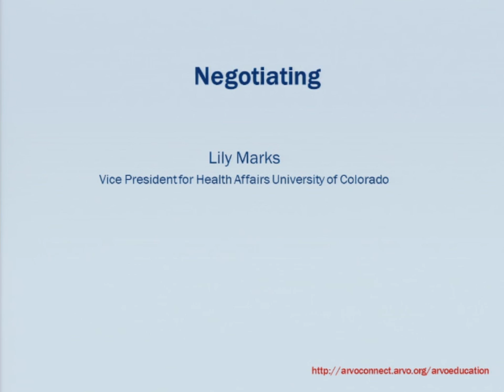"All of life is a negotiation," a short interview with Lily Marks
In an interview format, Lily Marks provides key advice from her 2015 WEAVR luncheon presentation on the art of negotiation.